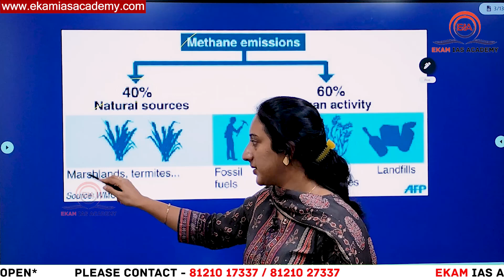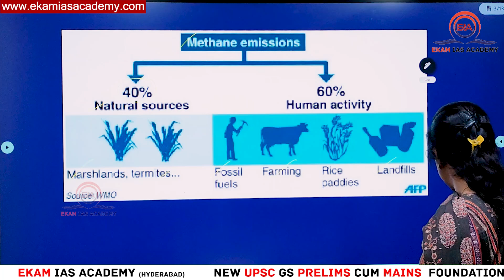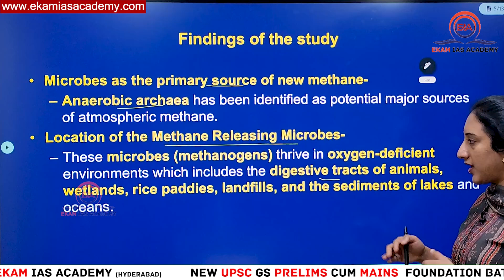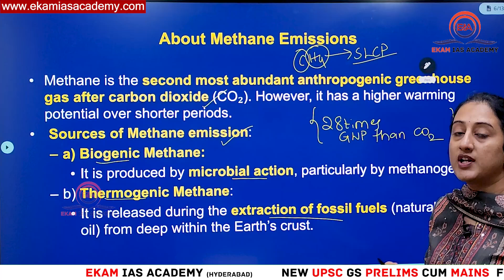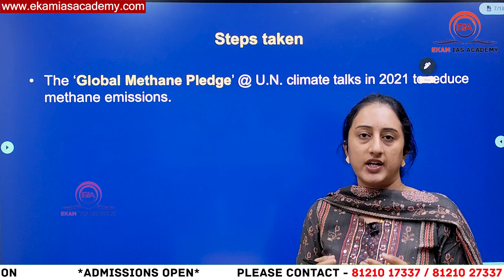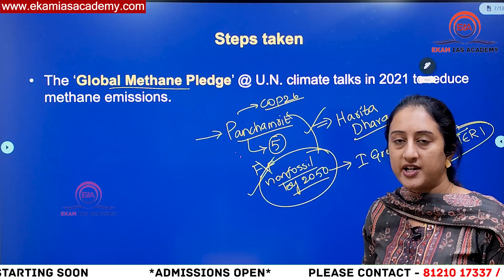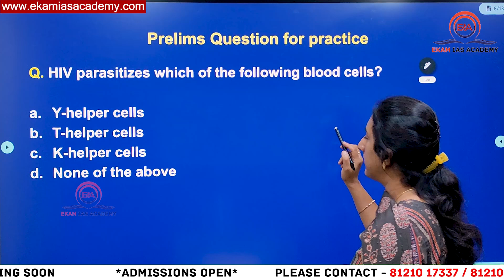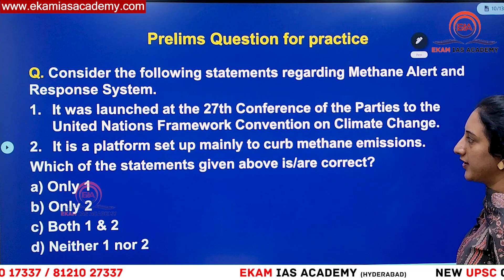Methane emissions from Microbes!.@ekamiasacademy_official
FOR ANY QUERIES RELATED TO UPSC PLEASE FILL OUT THE FORM GIVEN BELOW : 1.Sources of Methane
2.Methane initiatives at national and global level